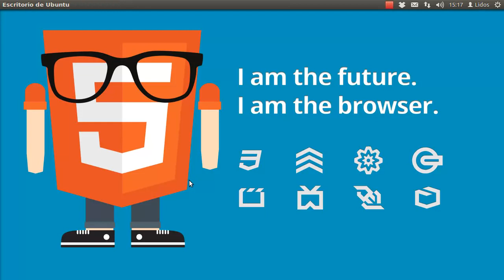Desarrollo web con HTML5 - Introducción.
/ LÉEME /
primer capítulo de la serie "Desarrollo web con HTML5" donde se introduce la nueva serie de tutoriales destinada a enseñar cómo desarrollar proyectos web, desde lo más básico hasta lo más complejo de manera rápida y sencilla

Twitter Personal de Amet Alvirde: @Alevardi
Twitter Personal de Daniel Rodriguez: @danblack13